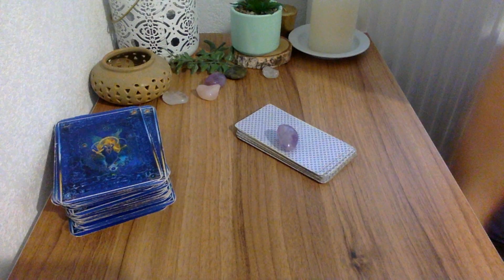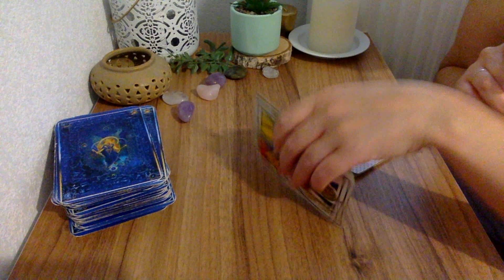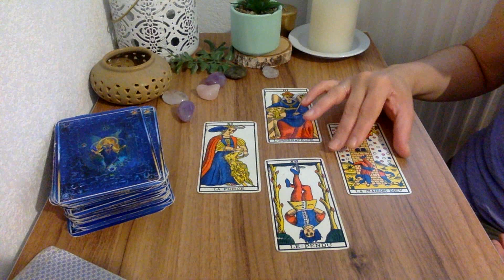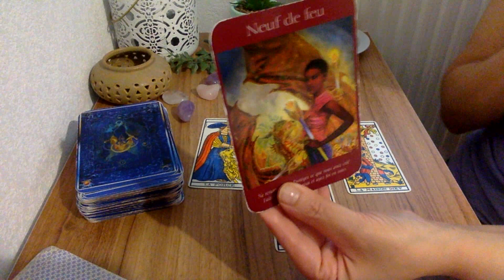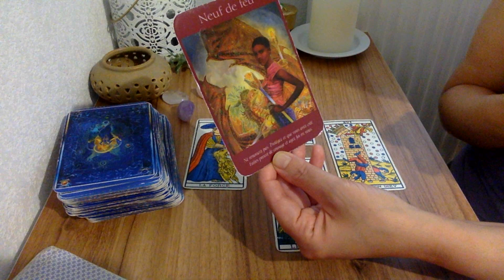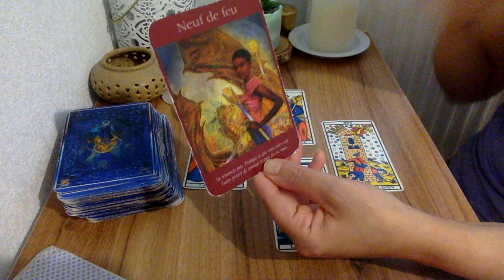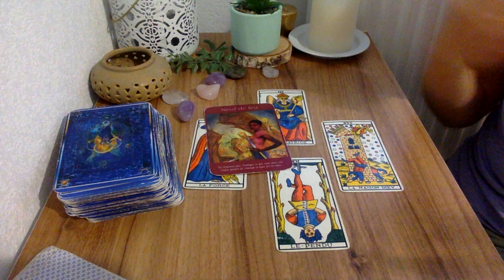VERSEAU AOÛT 2021 | Votre courage est votre force 🔮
Bonjour à tous , découvrez votre nouvel horoscope tarot du : Verseau août 2021, votre courage est votre force . Recevoir la vidéo du GRAND tirage 2021 . Le tirage soin du mois d'août avec le tarot des Anges gardien, le tarot des Anges, l'Oracle messages de vie, l'Angel wisdom tarot + une vidéo musique de méditation choisie par mes guides

CONSULTATIONS PRIVÉES

FORMATIONS AVANCÉES  SUR LE TAROT :

- Accès au premier et au deuxième module sur le bateleur de la formation sur les cartes majeurs

- Apprendre les 22 lames majeurs facilement en moins de 30 jours sans être voyant ou tarologue, en savoir plus cliquez

- Nouvelle façon de réaliser votre tirage horoscope sans être astrologue avec le tarot des Anges pour les débutants et niveaux intermédiaires, cliquez

- 20 % avec mon code lali20 !

Voyante et Tarologue professionnelle depuis 20 ans , je suis Lali,  je partage mon don avec tous ceux et celles qui croient aux arts divinatoires . Chaque mois, je réalise des tirages  horoscope tarot  du mois grâce au tarot divinatoire. Vous découvrez l'horoscope de la balance , du verseau,  du gémeaux, du capricorne, du taureau, de la vierge, du bélier, du lion, du sagittaire, du cancer, du poissons et du scorpion et vous pouvez tirez vos cartes sur l'amour pour savoir si vous ferez nouvelle rencontre bientôt .  J'associe l'astrologie, le tarot et la voyance pour vous donner des prédictions plus précises. J'espère que le tirage :  Verseau  août  2021, votre courage est votre force   vous aidera pour ce mois.  N'hésitez pas à partager la vidéo, à laisser vos commentaires et retours sous la vidéo . Je vous souhaite d'être éclairé au mieux.